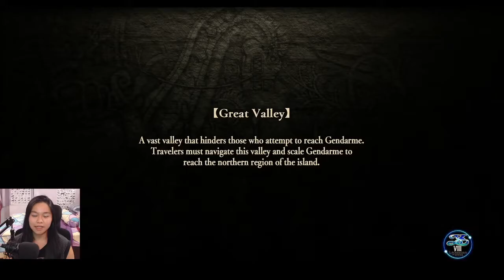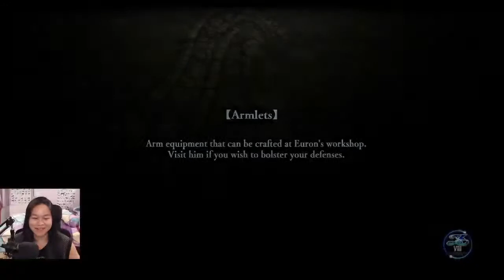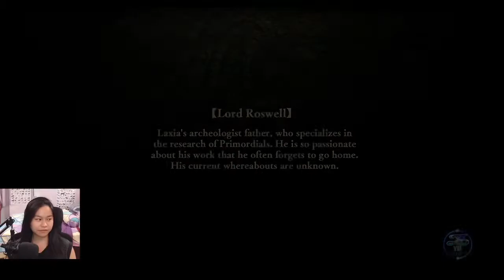Ys VIII: Lacrimosa of Dana - Part 12